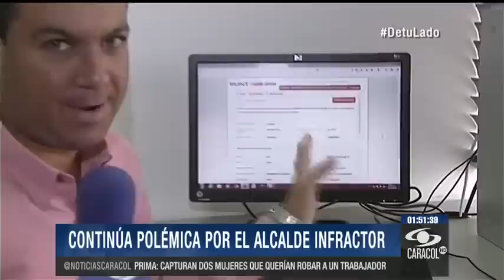Alcalde del Palmar de Varela también tenía el seguro del carro vencido-15 Diciembre 2014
El mandatario, que es cuestionado por evadir una prueba de alcoholemia y pasarse un peaje sin pagar, tampoco tenía al día el SOAT.